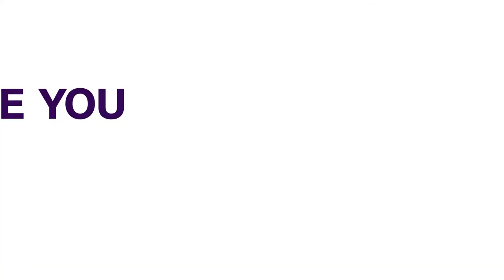ASUP Strike: Federal Poly Mubi Shuts Down Academic Activities | NEWS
The Academic Staff Union of Polytechnics (ASUP) Adamawa State chapter has expressed their total support for the indefinite strike embarked upon by the National body and urged parents to reason with the union.

The report is presented from our studios.